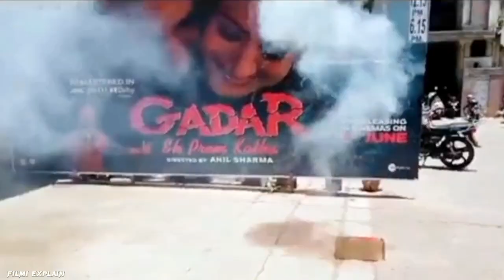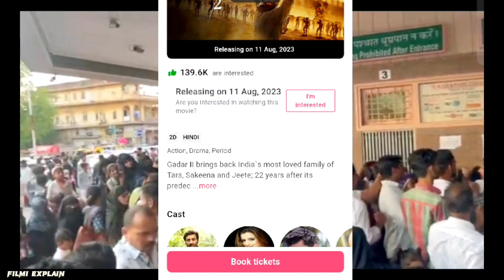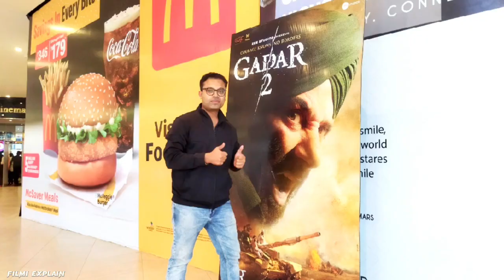Gadar 2 Unstoppable History Create 🤯 Akshay Kumar OMG 2 Flop|Gadar 2 Advance Booking|Gadar 2 reviews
Gadar 2 re release date 11 August
gadar 2 Teaser
Gadar 2 Online leak
Gadar 2 biggest Update
Gadar-2 Controversy,
Gadar 2 box Office Collections
Sunil Shetty reaction Gadar 2
Bollywood star reaction Gadar 2
Akshay Kumar
OMG 2 Akshay Kumar
OMG 2 reaction
OMG 2 vs gadar 2
gadar 2 vs omg 2 box office collection